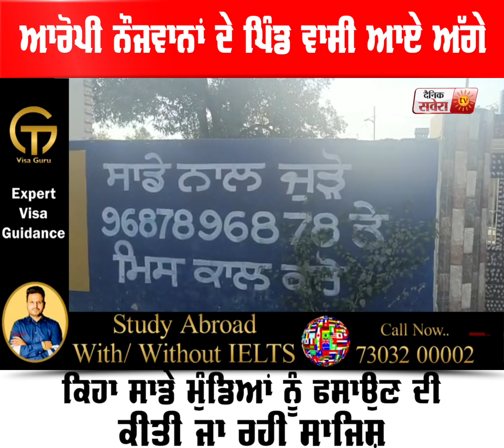NRI ਕਤਲ ਮਾਮਲਾ :ਆਰੋਪੀ ਨੌਜਵਾਨਾਂ ਦੇ ਪਿੰਡ ਵਾਸੀ ਆਏ ਅੱਗੇ,ਕਿਹਾ ਸਾਡੇ ਮੁੰਡਿਆ ਨੂੰ ਫਸਾਉਣ ਦੀ ਕੀਤੀ ਜਾ ਰਹੀ ਸਾਜਿਸ਼